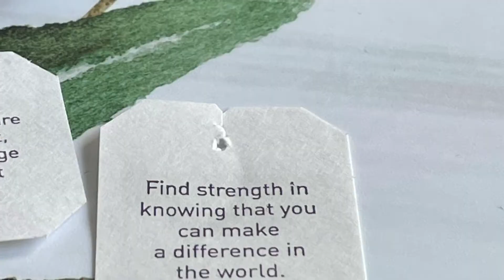"WORLD OF DIFFERENCE" - FIGURING OUT HOW & WHY YOU MATTER!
Welcome to this week's edition of  "Always Keep The Faith Friday's'!" Glad you stopped by to get your weekly gem of motivation, from your Lil' Big Sis!

Have you ever had a moment, or even a day, when you wonder what's the point? Sometimes we have to be reminded of why we matter and figure out how we make a difference in the world we live in.